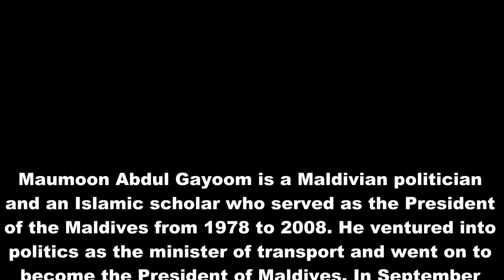Maumoon Abdul Gayoom interview with Saeed Naqvi | 21-01-2001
maldives president interview | Rare interview of Maumool Abdul Gayoom | maldives election 2018

Maumool Abdul Gayoom is a Maldivian politician and an Islamic scholar who served as the president of the Maldives from 1978 to 2008. He ventured into politics as the minister of transport and went onto become the President of Maldives. In September 2011, he returned to Maldives politics as the leader of the newly formed Progressive Party of Maldives (PPM).
In this interview he talks about SAARC, the global warming and how global warming has become a threat for the Maldives.